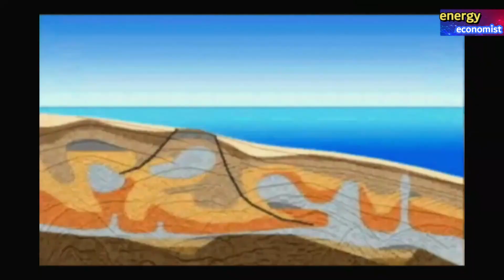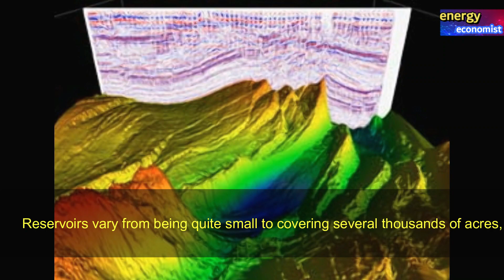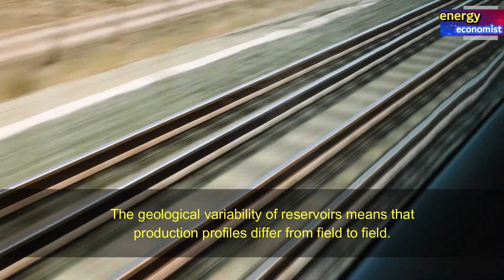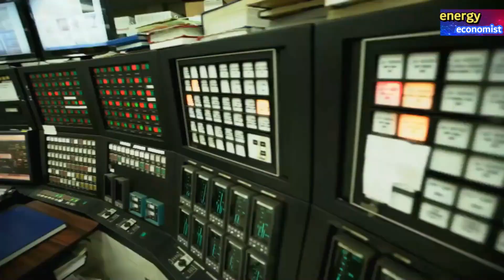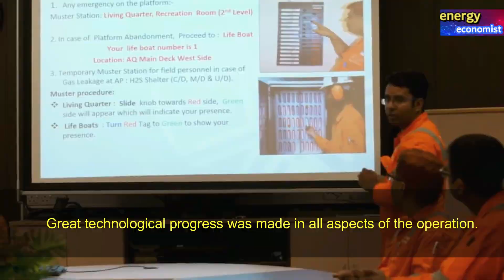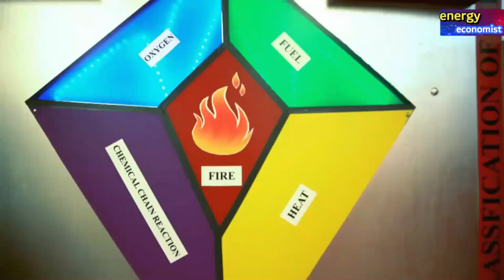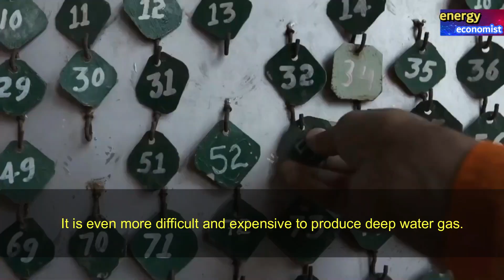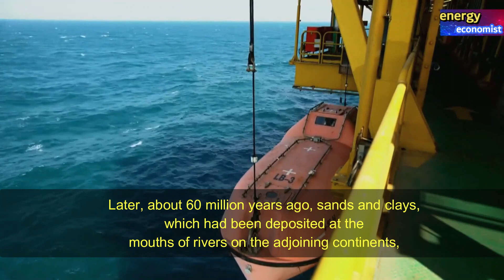energy economist | Primary production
Petroleum occurs in the microscopic pores of sedimentary rocks
 that form a reservoir typically,
reservoir rock consists of sand, sandstone, limestone, or dolomite.
 However, not all of the pores in a rock will contain petroleum
 some will be filled with water or brine that is saturated with minerals.
 Both oil and gas have a low specific gravity relative to water
 and will thus float through the more porous sections of reservoir rock from their source area to the surface unless restrained by a trap.
 A trap is a reservoir that is overlain and underlain by dense impermeable cap rock
or a zone of very low or no porosity that restrains migrating hydrocarbon.
 Reservoirs vary from being quite small to covering several thousands of acres,
and range in thickness from a few inches to hundreds of feet or more.
In general, petroleum is extracted by drilling wells from an appropriate surface
 configuration into the hydrocarbon-bearing reservoir.
 Wells are designed to contain and control all fluid flow at all times throughout drilling and producing operations.
The number of wells required is dependent on a combination of technical and economic factors
 used to determine the most likely range of recoverable reserves relative to a range of potential investment alternatives.
There are three phases for recovering oil from reservoirs:
1. Primary recovery occurs as wells produce because of natural energy from expansion of gas and water within the producing formation,
 pushing fluids into the well bore and lifting the fluids to the surface.
2. Secondary recovery requires energy to be applied to lift fluids to surface
 this may be accomplished by injecting gas down a hole to lift fluids to the surface,
installation of a subsurface pump, or injecting gas or water into the formation itself.
3. Tertiary recovery occurs when a means is required to increase fluid mobility within the reservoir
 this may be accomplished by introducing additional heat into the formation to lower the viscosity and improve its ability to flow to the well bore.
Production rates from reservoirs depend on a number of factors,
 such as reservoir geometry, reservoir pressure, reservoir depth, rock type and permeability, fluid saturations and properties, extent of fracturing,
number of wells and their locations, and the ratio of the permeability of the formation to the viscosity of the oil.
The geological variability of reservoirs means that production profiles differ from field to field.
Heavy oil reservoirs can be developed to significant levels of production and maintained for a period of time by supplementing natural drive force,
while gas reservoirs normally decline more rapidly.